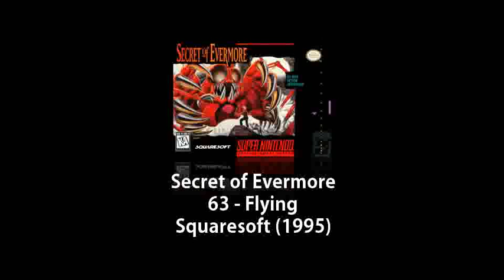SNES - Secret of Evermore - 63 - Flying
Secret of Evermore is a North American role-playing game (RPG) for the Super Nintendo Entertainment System video game console. It was released by Square USA on October 1, 1995, in North America. In February 1996, it saw release in the PAL  territories of Europe and Australia.

The story follows a boy and his pet dog as they are inadvertently transported to a fantasy world created by an eccentric inventor. The gameplay shares many similarities with Secret of Mana, such as real-time battles, a ring-shaped menu system, and the ability to switch control between the characters. The player guides both the boy and his shapeshifting dog through Evermore, a world that is composed of separate realms, each resembling a different period of real-world history. Control can be passed between the two characters at will to solve various puzzles.

Secret of Evermore is unique in that it is the only game developed by Square designers in North America. The game received positive reviews upon its release due to its graphics and gameplay, but was criticized for not being up to the standards of what many reviewers were used to by its developer. The game was designed simultaneously with Seiken Densetsu 3 as a localized sequel to Secret of Mana.